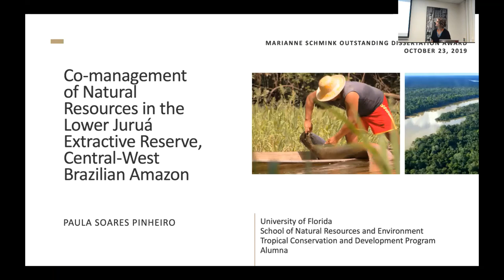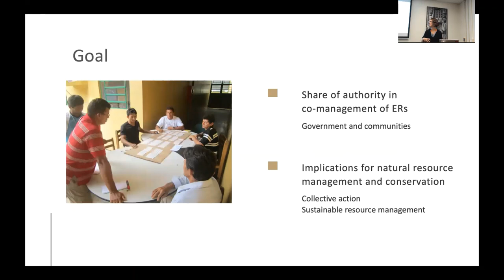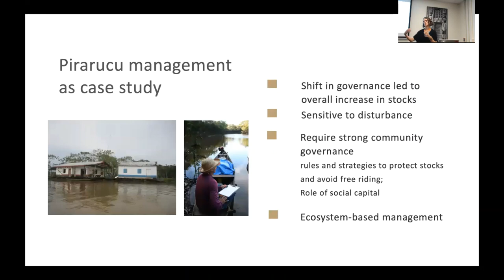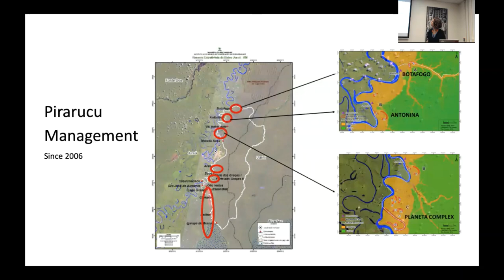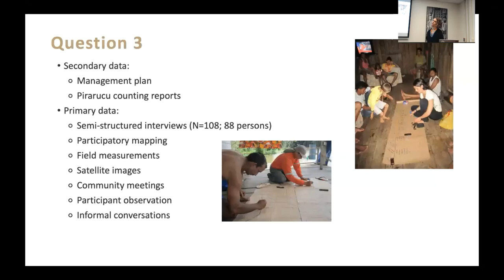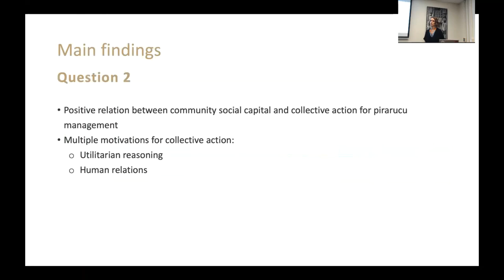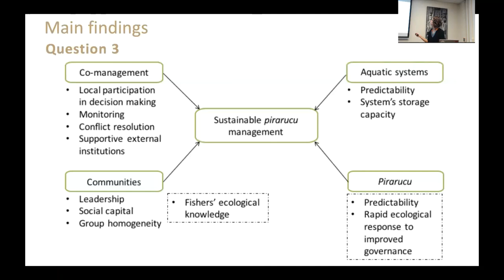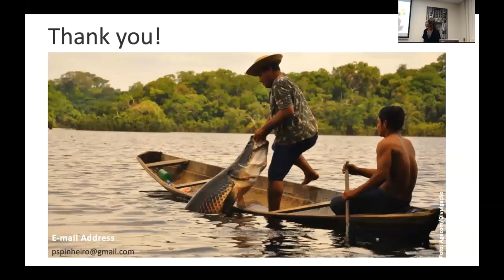Paula Pinheiro - Schmink Outstanding Dissertation Award Lecture - 23 October 2019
Dr. Paula Soares Pinheiro is the winner of the 2018 Marianne Schmink Outstanding Dissertation Award from UF’s Tropical Conservation and Development Program. Dr. Pinheiro completed her dissertation in Interdisciplinary Ecology in the School of Natural Resources and the Environment under the supervision of Dr. Stephen Perz in 2018. Her dissertation was entitled “Co-management of natural resources in the Lower Juruá Extractive Reserve, central-west Brazilian Amazon”.  Recipients of the Schmink Dissertation award are invited back to University of Florida to present their research results to the TCD community and receive their prize. After finishing her PhD degree, Paula returned to her position as protected area manager for the federal government at the Chico Mendes Institute for Biodiversity Conservation (ICMBio), which is responsible for ~335 conservation units. At ICMBio, Dr. Pinheiro is able to bridge theory and practice and influence policies and strategies for conservation and development on the ground. To learn more about Paula and other Schmink Outstanding Dissertation Awardees